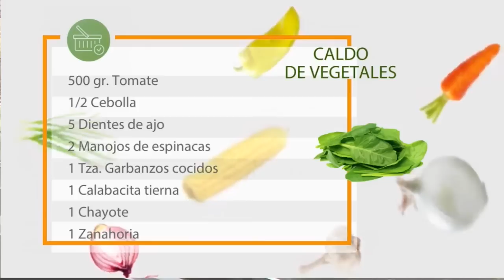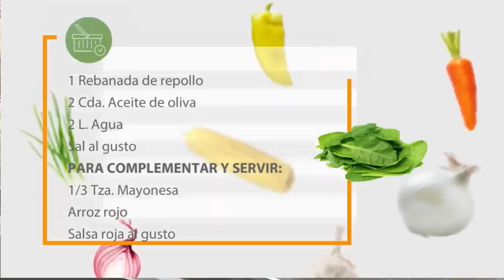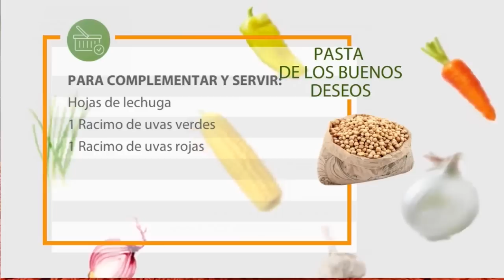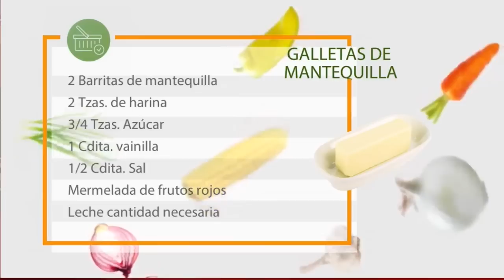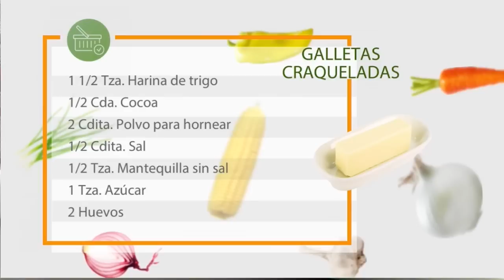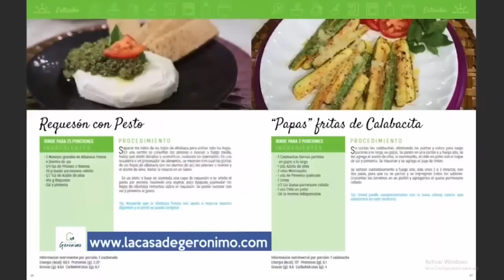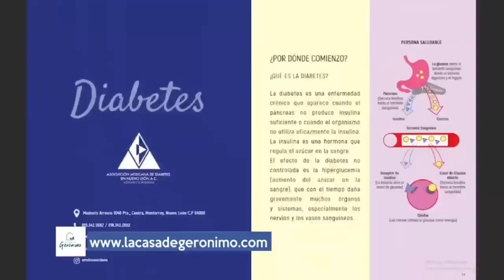En La Cocina con Gerónimo - Programa completo 5 Diciembre 2022 Licuado para bajar de peso